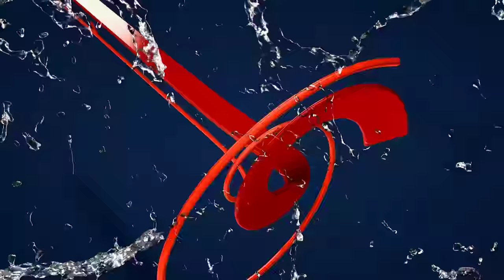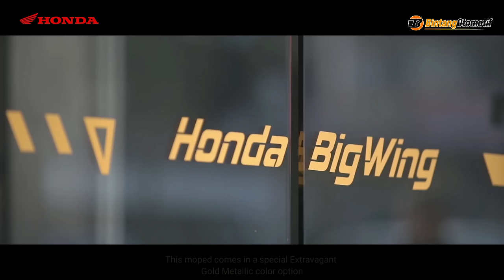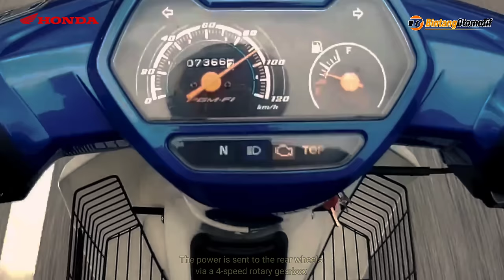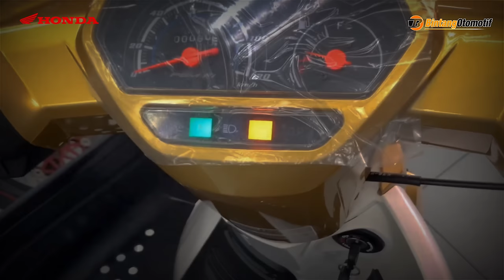Honda Motor Bebek Terbaru | Astrea Grand Is Back ‼️whatsappstatus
akrapovic, crossmotor, raptor, farioli, tt isle of man, supermoto, bobber, not just bikes, mt 09, hayabusa
мотоцикл боббер, honda pcx 125, мото это жизнь, racer rc250ck-a triumph, kawasaki en 500, детские мотоциклы, клон 125, sym maxsym tl 500, triumph bonneville t120, электровелосипеды, honda cbr 1000 rr, yamaha dt 125, jkmijt ije, supertrap, егорик, шадоу файт,